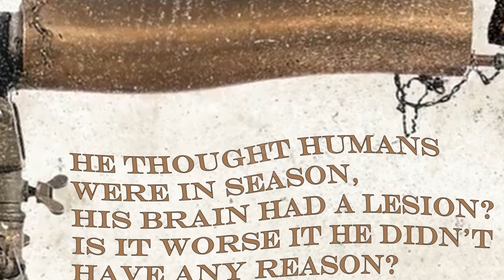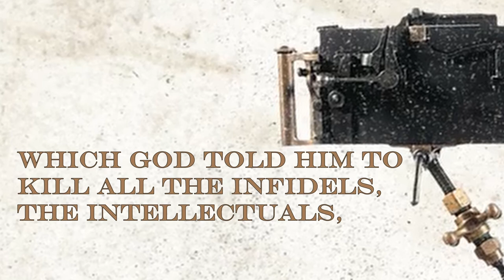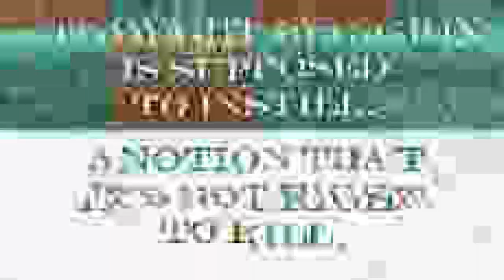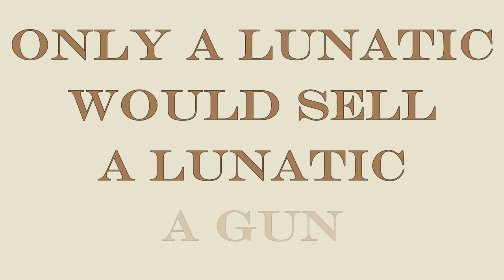NOFX "Fish In A Gun Barrel" - A Lyric Music Video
THIS WAS HARD TO MAKE.

It started as a compilation of the mass shootings. However, that was deeply depressing, so I limited footage to one of the previous largest mass public shootings. Footage is a mixture of cellphone, security, and officer cam from The Orlando Mass Shooting 2016.

I really don't know what else to say. This was a sad project. Rule #1 was never to show or glorify the shooter.

This video is a tribute in memory of the dead.